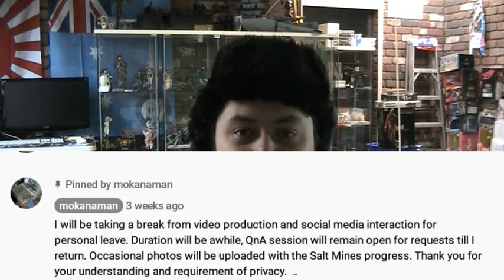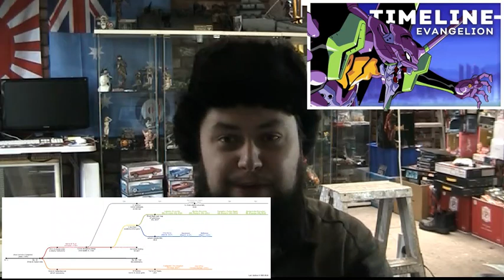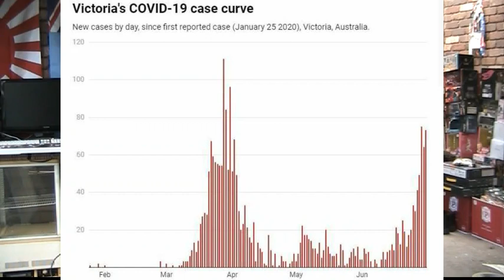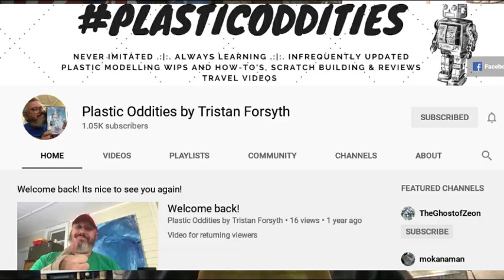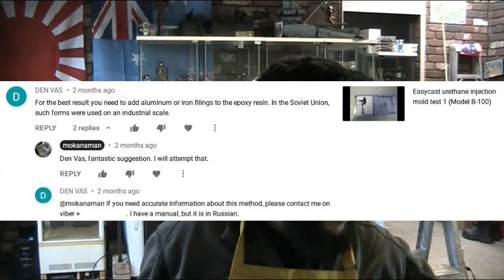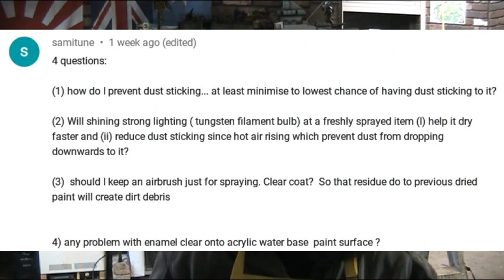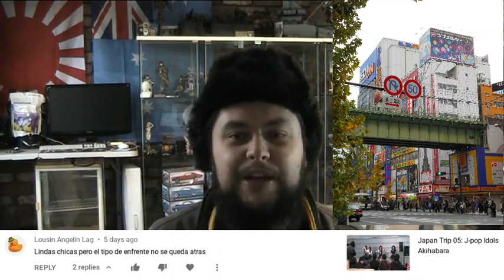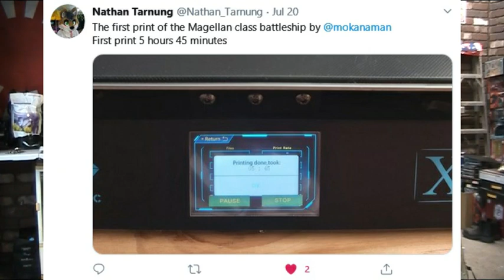24/8/20 Q&A Session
Answers to last months questions, order of watching neon genesis evangelion, more painting tips, weathering discussion and quite a few topic covered on 3D printing. Other discussions will touch on events, lock down and moving studios as well establishment of Salt Mine Hobby Shop.